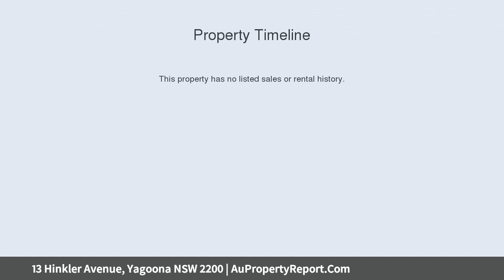13 Hinkler Avenue, Yagoona NSW 2200 | AuPropertyReport.Com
13 Hinkler Avenue, Yagoona NSW 2200
Property Type: house
Bedrooms: 4
Bathrooms: 4
Car Space: 1
DECISION MADE SELL!